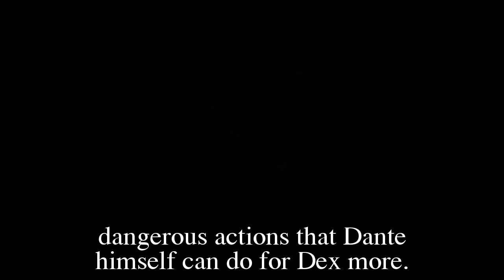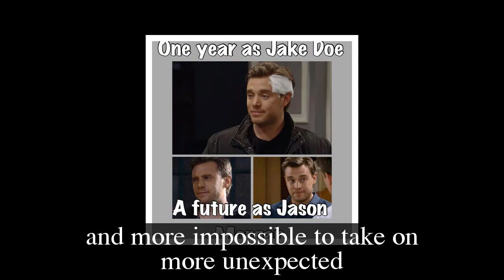General Hospital Shocking Spoilers Dante knows Dex is his son, dismissing Dex's crimes as an apology